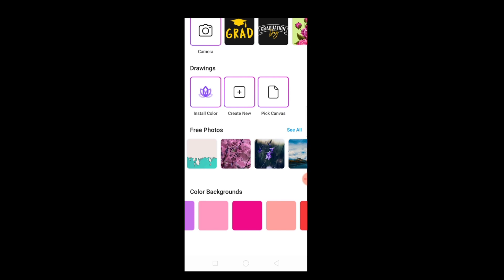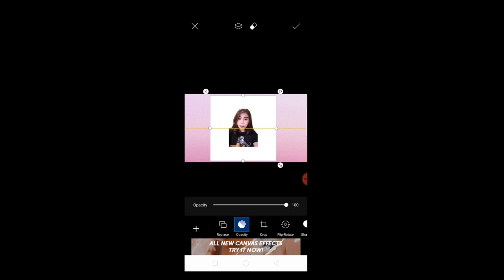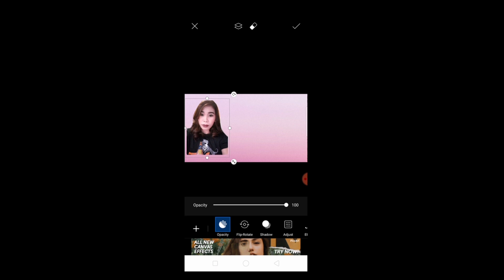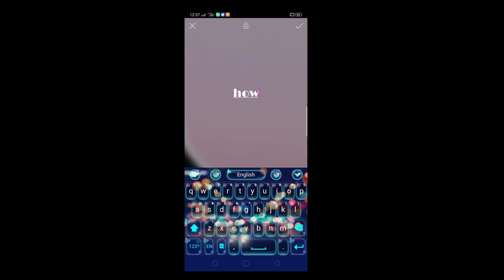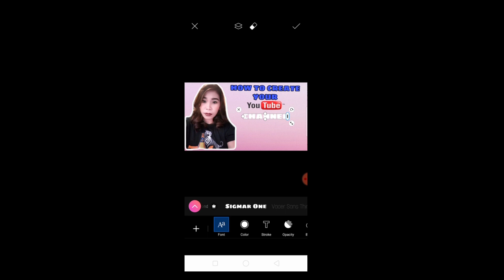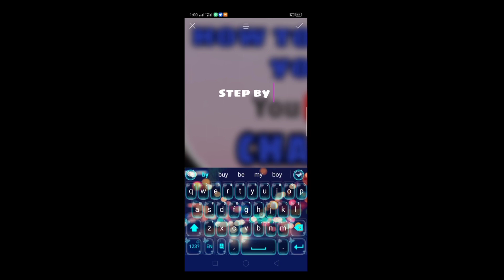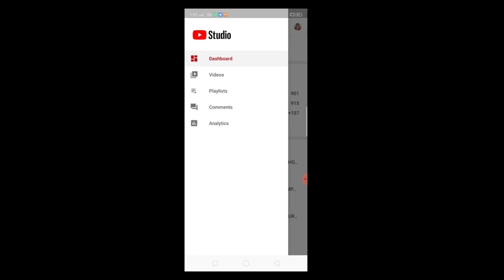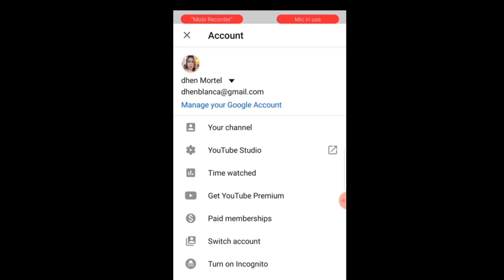PAANO GUMAWA NG THUMBNAIL SA ANDROID PHONE/STEP BY STEP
how to make your channel looks impressive